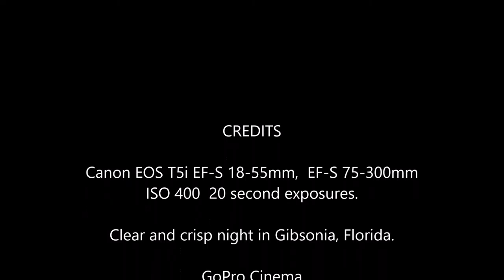Crescent Moon 01112016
Crescent Moon setting 01/11/2016 setting behind trees on other side of complex.